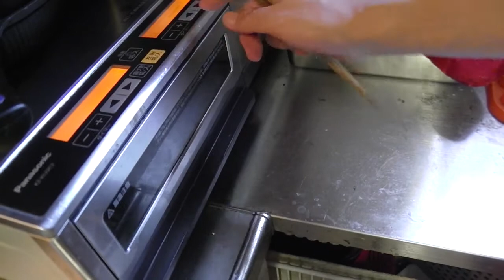幸運な病のレシピ（ 604 )朝：豚と那須の紫蘇炒め味噌味、鮭、昨日の汁にほうれん草入れ